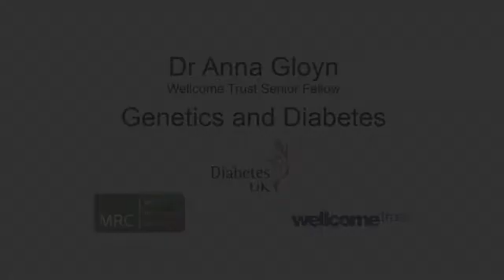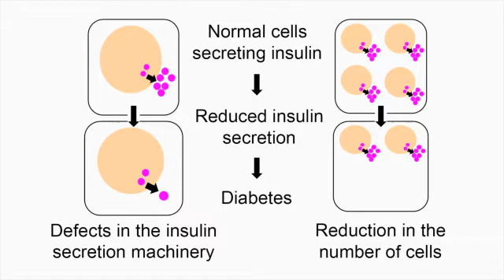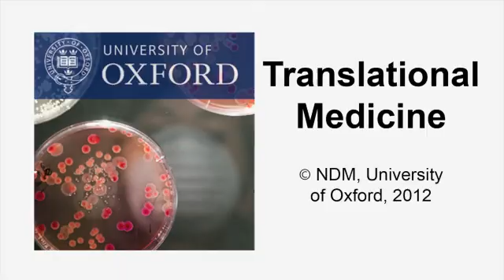Anna Gloyn: Genetics and Diabetes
Diabetes Research

The research undertaken by Dr Anna Gloyn focuses on using naturally genetic variants identified in humans as tools to identify critical regulatory pathways for insulin secretion and action. Current research projects are focused on the translation of genetic association signals for type 2 diabetes and glycaemic traits into molecular mechanisms for diabetes and clinically useful tools.

Translational Medicine
From Bench to Bedside

Research in Medicine needs to ultimately translate into better treatment of patients. Researchers at the Nuffield Department of Medicine, University of Oxford, collaborate to develop better care and improved preventive measures. Findings in the laboratory are translated into changes in clinical practice, from Bench to Bedside.